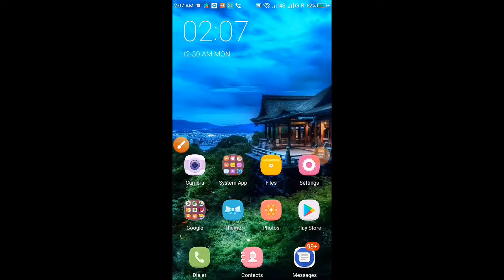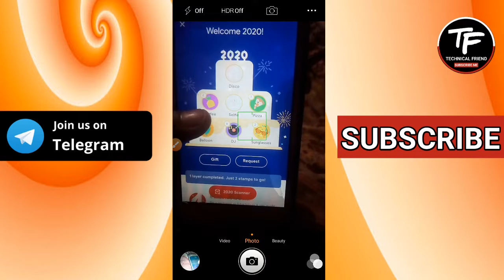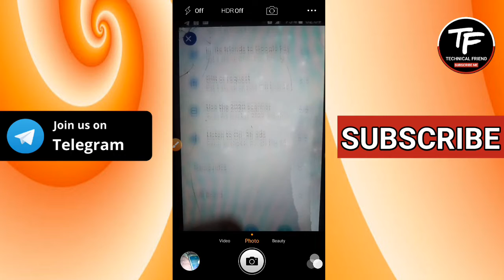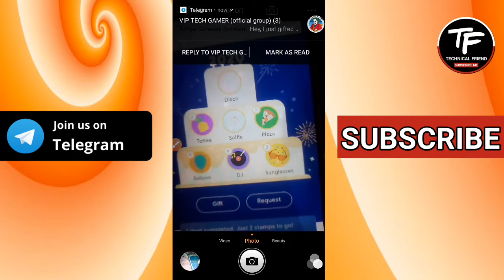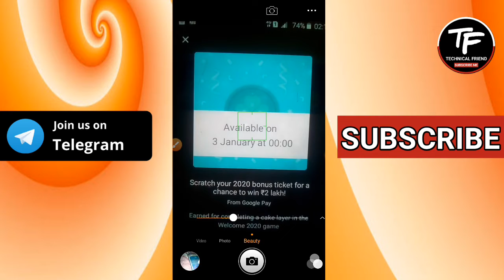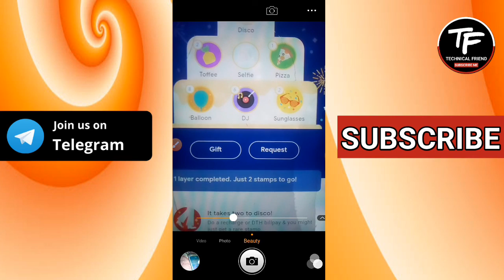🌹 Disco&selfie Gpay new official trick | Unlimited Paytm cash earning trick | Technical Friend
Guys agar vedio Acchi lagge too LIKE karna mat bhulna.

Our Queries :-

1. One device refer trick
2. Otp bypass trick
3. Otp bypass indian Number
4.Technical Friend
5. Divyansh Singh
6. Fully otp bypass trick
7. Instant Paytm cash
8. Rozdhan otp bypass trick
9. US number refer bypass trick
10. Jeet 11 otp bypass trick
11. best earning app 2019 in telugu
12. best loot offer and trick
13. divyansh singh vedio
14. earn money online
15. earn money online $10a
16. earn money online 2019
17. earn money online app
18. earn money online bangla
19. earn money online bd
20. earn money online in bangladesh
21. Loot vedio
22. earn money online in pakistan
23. earn money online tamil
24. latest paytm earning trick
25. new paytm earning trick
26. Diwali offer